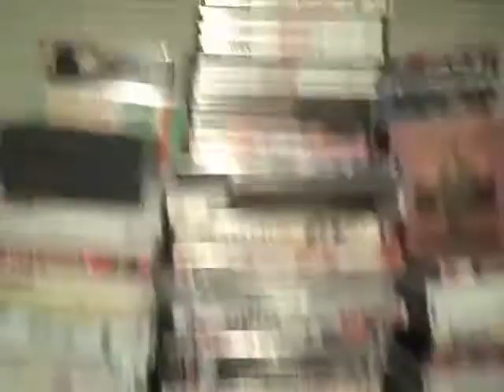Anime DVD Collection Update January 26th, 2011 Part 2 - Anime Analysis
This week I only watched more Pokemon. (And a little Phantom: Requiem for the Phantom, but only enough to mention I had seen a little of it.)